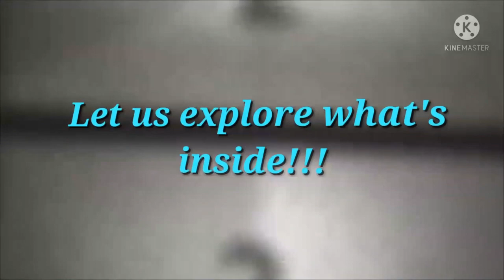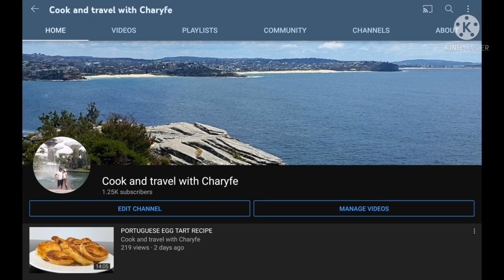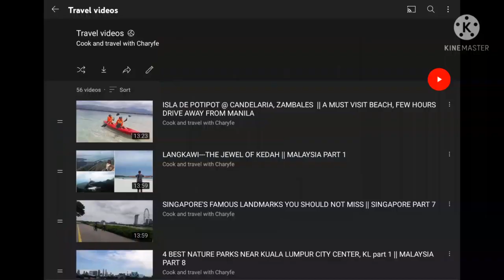AN OCEAN OF DISCOVERY IN THE HEART OF KUALA LUMPUR, MALAYSIA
This was our visit last year before the lockdown in KUALA LUMPUR CONVENTION CENTER(KLCC) where Aquaria KLCC is located. This place is a must visit especially if you have kids. they showcases a different variety of sealife. A must visit indeed.